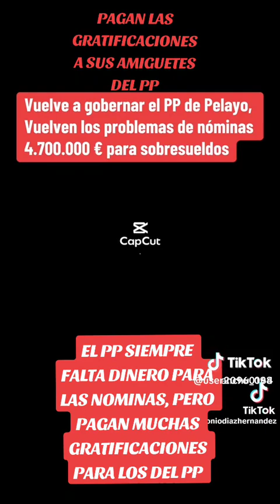Vuelve a gobernar el pp de Pelayo ,vuelven los problemas de nominas